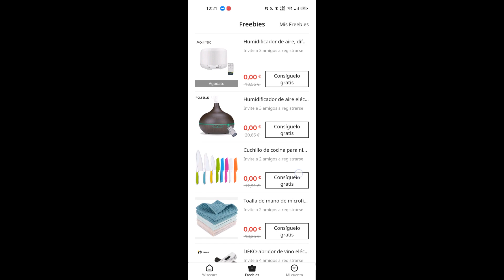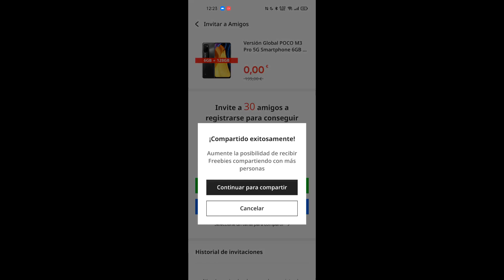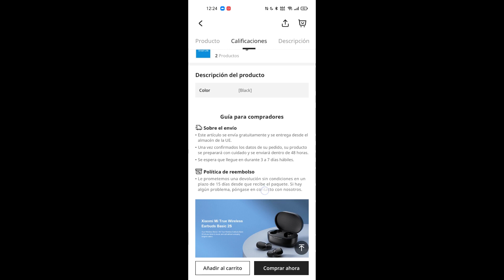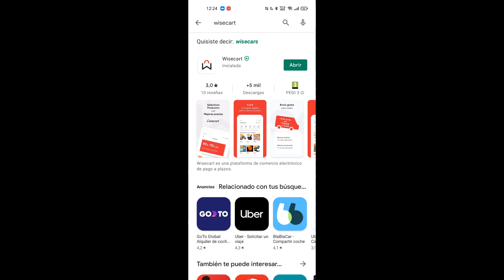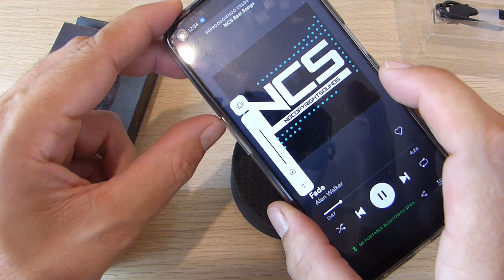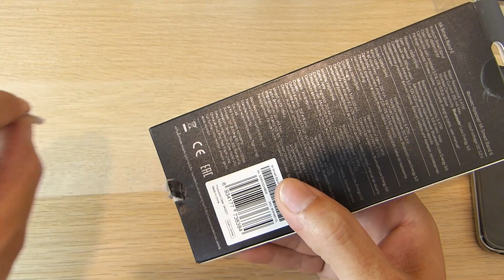WISECART, la nueva plataforma para tus compras online Con freebies y buenos precios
Baja la app y regístrate desde aquí. Conseguirás 3 cupones con un valor total de 14€